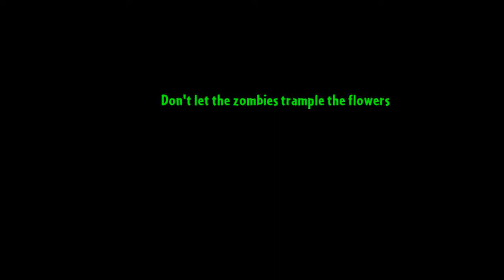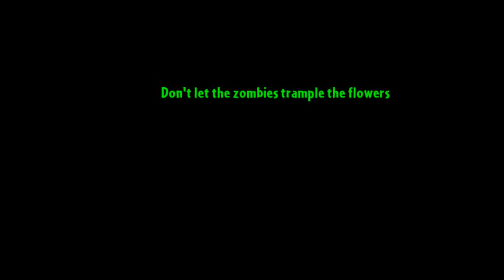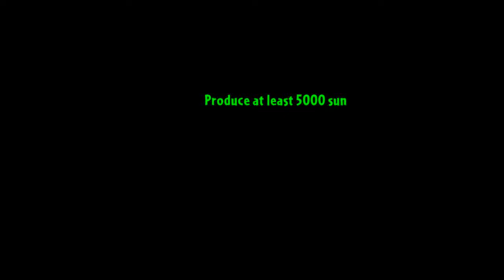زومبي ضد النباتات Level 24 زومبي ضد النباتات Plants vs zombies